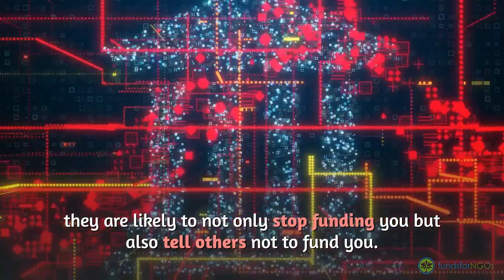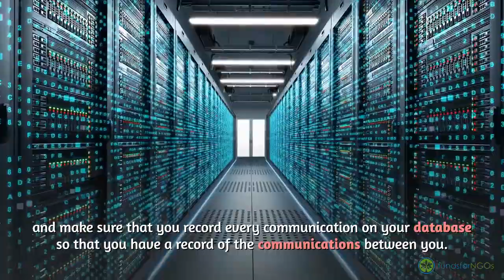What is the most important thing to remember when raising funds from individual donors?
Building trust is very important. If your donors don’t trust that their donation is being spent wisely and for the projects they support they are likely to not only stop funding you but also tell others not to fund you.

The way you can build trust is to keep in touch with donors regularly and keep them informed of progress and how their money is being spent.